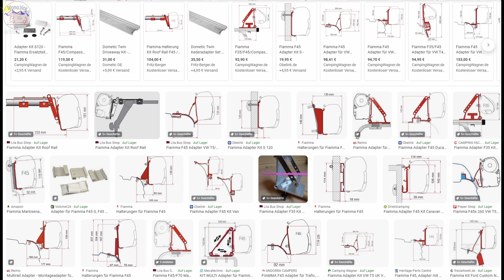Markise zerrissen? Markise ersetzen!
Unserer Fiamma Markise muss ausgetauscht werden und wir zeigen euch , wie es geht.

Sikaflex 522 📌
Kartuschenpresse Würth 📌
Kartuschenpresse Einfach 📌
FALKENWALD ® Sägeblatt 250x30 mm 📌
Akkuschrauber Bosch 📌
Akku-Schraubendreher Bosch 📌
Nietenzange SET 📌
Stischsäge Akku Bosch 📌
Kappsäge Elektra Beckum KGS 300  - nur noch am Gebrauchtmarkt
Tischkreissäge Zipper FKS 250 📌

00:00 Einleitung
02:30 Fiamma Markise
5:32 Einbau
7:30 Richtig Sichern

Wenn Sie auf einen solchen Link klicken und auf der Zielseite etwas kaufen, bekommen wir vom betreffenden Anbieter oder Online-Shop eine Vermittlerprovision. Es entstehen für Sie keine Nachteile beim Kauf oder Preis.